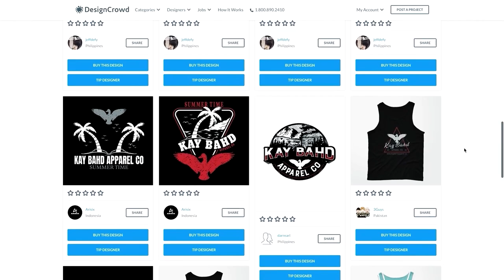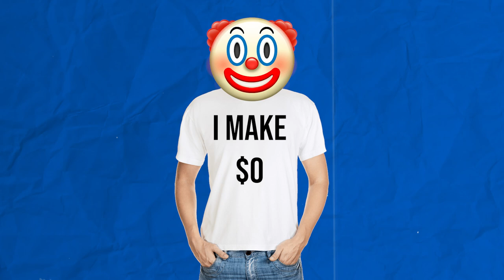Key Signs You Have A Bad Clothing Brand Idea (Trigger Warning)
In this episode of Apparel Success, I talk about what makes a good or bad idea for a clothing brand startup. Most new clothing brands get stuck on how to market your clothing brand on social media - before truly diving into what makes their brand special. It doesn't matter if you're print on demand or carrying inventory - your brand idea is the most fundamental component to your brands success. Your clothing brand concept needs to be doing something different... or special... or unique. Too many new clothing brands are doing the same generic thing and wondering why they aren't getting more sales. I hope this video helps you improve your clothing brand concept. This video is for anyone starting a clothing brand, clothing line, fashion brand, fashion line, tshirt business, streetwear brand, print on demand (POD), dropshipping and beyond!